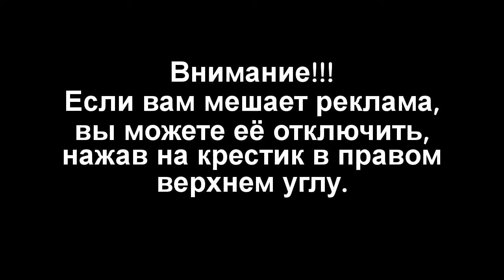ВАЗ вылетел на встречку и столкнулся с грузовиком Погибли четверо